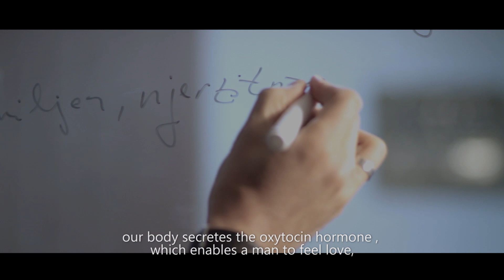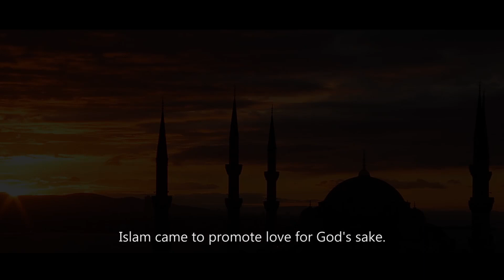5 - TE DUA ...! (Love You)Rashit Zylfiu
‘SHENJA creative’ është një grup profesionistësh që përkujdeset për pamjet vizuale dhe elementet e tjera që plotësojnë një video-dokumentar pak më ndryshe e që shfaq kreativitet dhe detaje.
Ne me ‘SHENJA creative’ çdo herë tregojmë kahun e duhur dhe rrezikun e moskuptimit të drejtë të mesazheve që përcjellim.

Misioni ynë është përcjellja e vlerave si e vërteta, e mira, bamirësia. Bashkëpunojmë në të mirë dhe ndalojmë nga e keqja. Të gjitha këto shërbime ia ofrojmë audiencës përmes pamjeve më ndryshe nga ato që jemi mësuar të shohim.

AUTOR & IDEA: RASHIT ZYLFIU
SERIA: SHENJA
TEMA : TE DUA (LOVE YOU)
KORREKTOR LETRAR:ARIAN KOÇI
PËRKTHEU NË ANGLISHT : BLERIM SHERIFI
TITRAT:RINOR SYLEJMANI
KAMERAMANË: EGËZON SYLEJMANI
MONTAZHI & POST PRODUCTION : EGËZON SYLEJMANI
REALIZOI: MENMEDIA PICTURES për SHENJAcreative
AUDIO: FLORIANT SALIHU

NENTOR, 2015